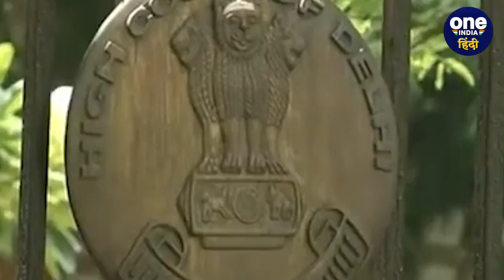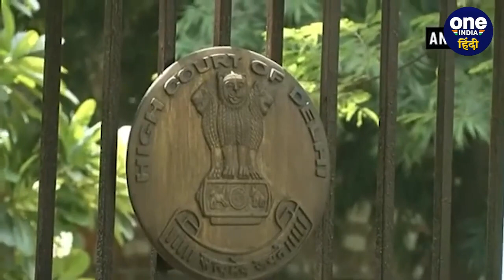Rahul Gandhi पर Delhi High Court ने कैसे एक्शन का आदेश दिया? | EC | Congress | Modi | वनइंडिया हिंदी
Delhi High Court Verdict on Rahul Gandhi: कांग्रेस नेता (Congress Leader) राहुल गांधी (Rahul Gandhi) की परेशानी एक बार फिर से बढ़ सकती है। दिल्ली हाईकोर्ट (Delhi High Court) ने उनके खिलाफ दायर एक मामले में चुनाव आयोग (Election Commission) को कानून के मुताबिक कार्रवाई (Action Against Rahul Gandhi) करने का आदेश दे दिया है। दरअसल राहुल गांधी के खिलाफ दिल्ली हाई कोर्ट में याचिका दाखिल की गई थी (Petition Against Rahul Gandhi in Delhi High Court)। ये याचिका राजस्थान में चुनावी रैलियों के दौरान प्रधानमंत्री नरेंद्र मोदी (PM Narendra Modi) के खिलाफ अभद्र टिप्पणियों से ज़ुड़ी हुई था। जिसमें ये दावा किया गया था कि राहुल गांधी (Rahul Gandhi) ने कथित तौर से पीएम मोदी (PM Modi), गृह मंत्री (Home Minister) अमित शाह (Amit Shah) और व्यवसायी गौतम अडानी (Gautam Adani) का ज़िक्र करते हुए जेबकतरा कहा था। उनके उस बयान पर बीजेपी नेताओं ने कड़ा एतराज़ जताया था। जबकि उनके खिलाफ याचिका दायर कर दी गई थी। जिसमें कहा गया था कि आरोप गंभीर प्रकृति के हैं और इनका एकमात्र उद्देश्य मतदाताओं को प्रभावित कर कांग्रेस पार्टी के पक्ष में मतदान कराना है। इस मामले में याचिकाकर्ता भरत नागर (Petitioner Bharat Nagar) ने दिल्ली हाई कोर्ट (Delhi HC) को ये बताया कि राहुल गांधी ने 22 नवंबर को पीएम मोदी समेत उच्च अधिकारियों के खिलाफ जघन्य आरोप लगाते हुए एक भाषण दिया, जिसमें राहुल गांधी ने प्रधानमंत्री मोदी (Prime Minister Modi) को जेबकतरा (Jebakatara) कह दिया था।